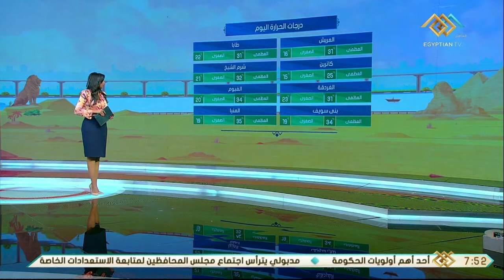صباح الخير يا مصر | تعرف على درجات الحرارة المتوقعة اليوم في مختلف محافظات الجمهورية